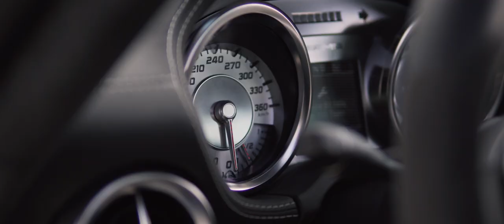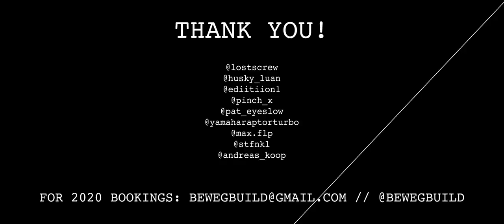BEWEGBUILD 2020 REEL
I've been a freelancing content creator for a bunch of years now. But I've never been doing it for my true passion - cars & bikes. This is why I started a new brand BEWEGBUILD in January 2019. I've never expected to reach out to so much people who appreciate my work! Now 2019 is almost over and BEWEGBUILD gained almost 2000 (real) followers on IG! My personal goal for the first year was reaching the 500 mark. This shows me that I'm on the right path by following my passion and gives me even more energy to create more stuff for you all in 2020 and beyond! THANK YOU!

Filmed and Edited by BEWEGBUILD